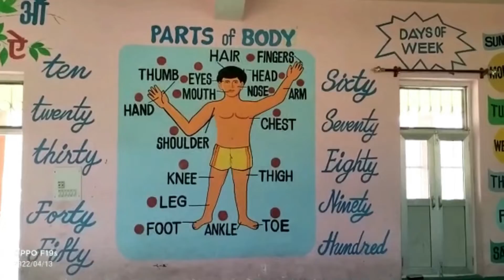पंडोगा के समीप पलटा ट्रक, 12 मजदूर जख्मी, दो गंभीर, पीजीआई रैफर